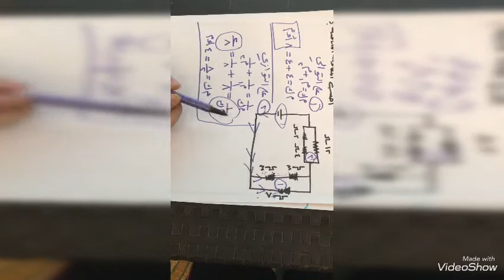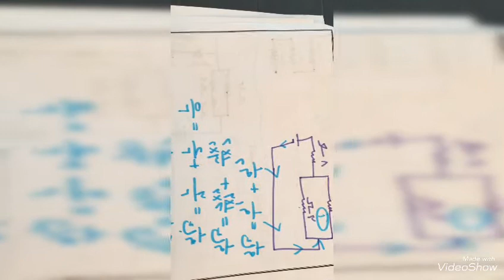4/23_الحصة الاولى _الصف الثامن_علوم_مراجعة توصيل المقاومات